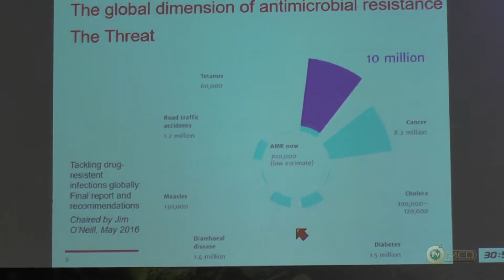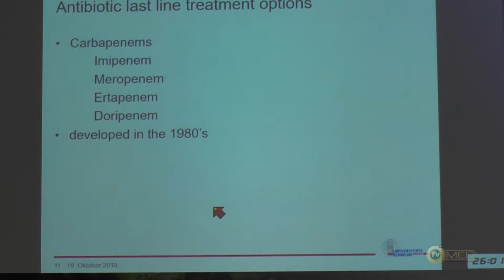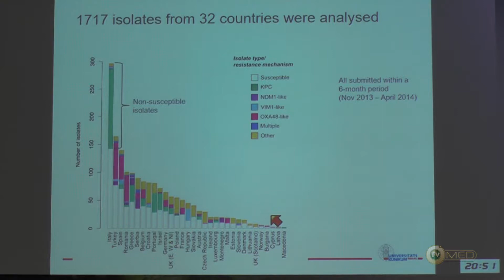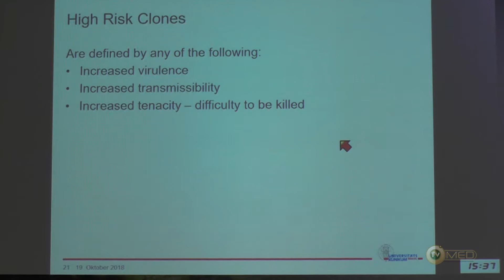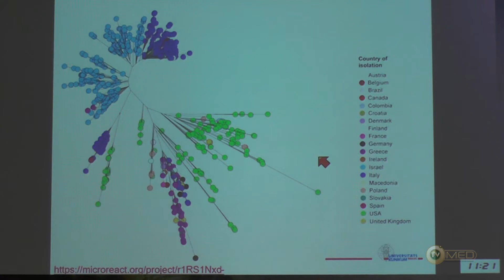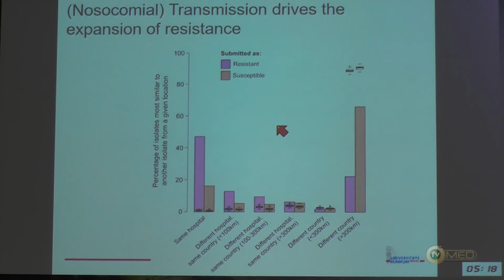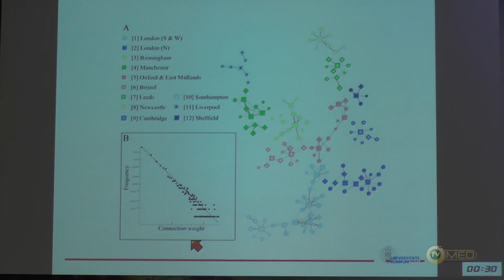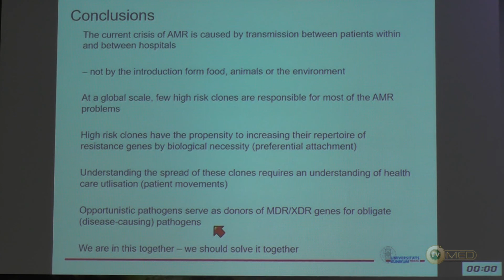A importância das redes hospitalares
11º Congresso Paulista de infectologia  Centro de convenção Frei Caneca - SP
Dr. Hajo Grundmann